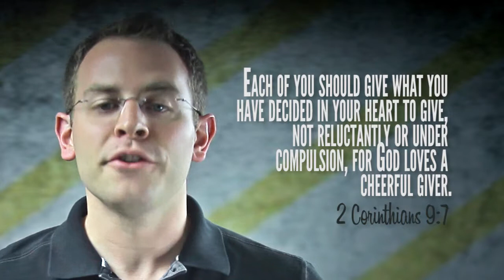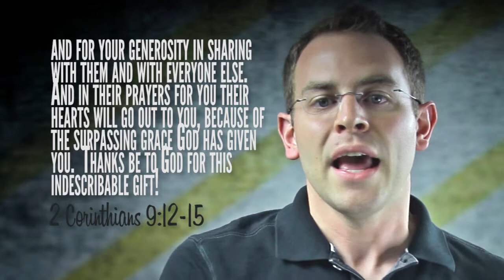Pastors talk about money too much, right?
Derek Sisterhen talks about generosity and what the Bible says about giving.

Name: Trancendam
Song: Latitude